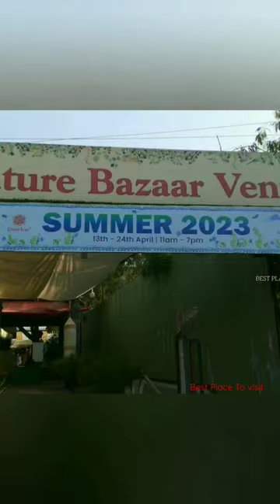dastkar delhi | best places to visit in india